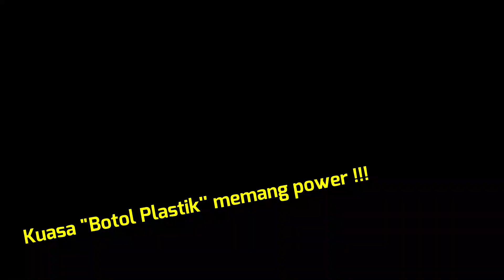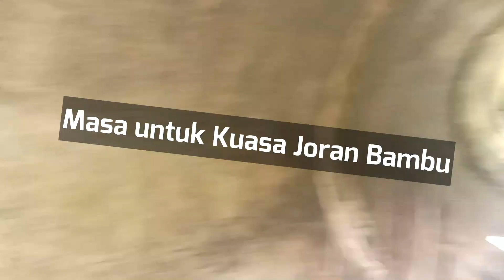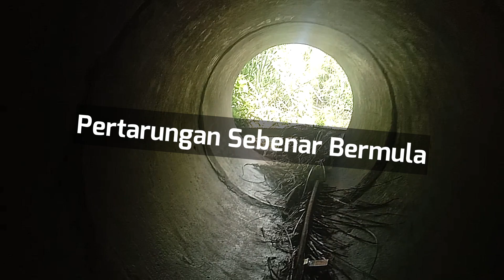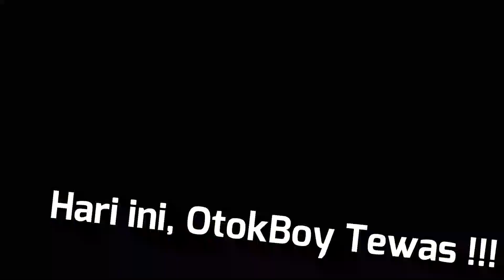BERAKHIR SEDIH😭😭 .. SPIDERMAN KAMPUNG MELAWAN IKAN GABUS..!!! WOIINAA JOO..!!!!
Kali ini Otokboy menggunakan Kuasa Botol Pastik & Joran Bambu untuk menewaskan sang ikan ganas di parit perumahan si Gabus Fish... Siapa akan tewas ? hahahahahahaaaaa ..

IKan Haruan Gabus
Ikan Gabus
Ikan Haruan Besar
Ikan Gabus Besar
Ikan haruan gabus Umpan Sotong
Ikan haruan gabus aquarium
Ikan haruan gabus masak lemak cili api
Isi ikan gabus haruan
Ikan haruan gabus Malaysia
Memancing ikan haruan gabus
Mancing ikan gabus haruan
ikan gabus haruan Megatron
Ikan gabus haruan umpan cicak
Ikan gabus haruan umpan katak
Casting Ikan Haruan Gabus
Ikan haruan mega
Ikan gabus mega
Ikan gabus Sabah
Ikan Channa
Ikan Channa limbata
Ikan Bujuk
Ikan Kedak